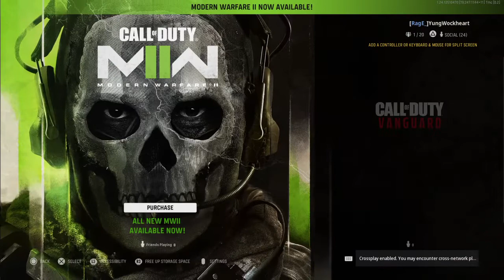QUICK ASS WHOOPIN 💪🏿💪🏿💪🏿